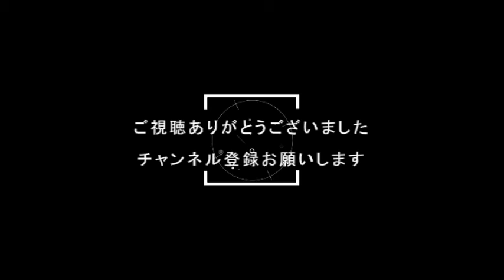『十三機兵防衛圏：１０』かわいい・かっこいいwelcome(❁´◡`❁)